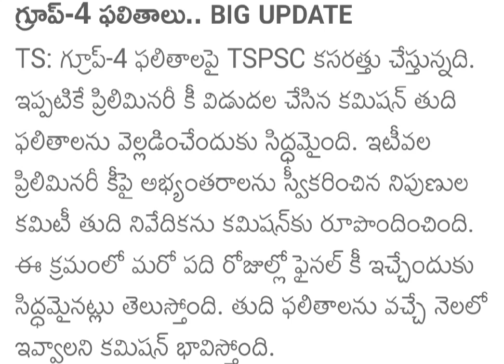GROUP-4 RESULTS DATE|GROUP-4 LATEST UPDATES|GROUP- 4 IMPORTANT UPDATE|GROUP- 4 KEY